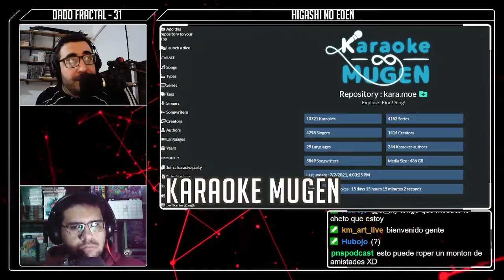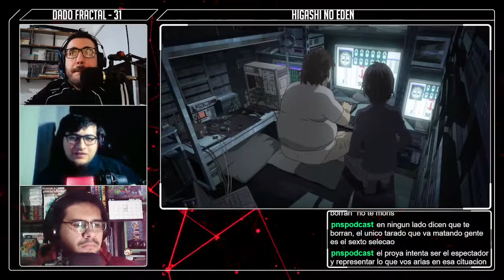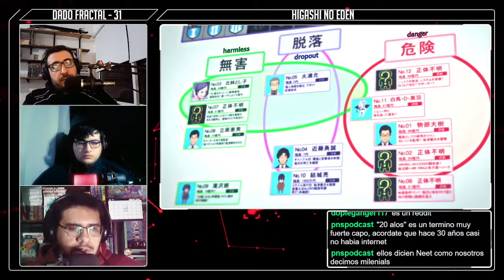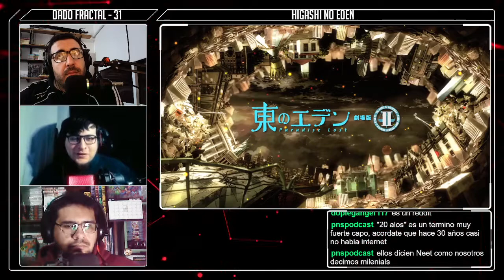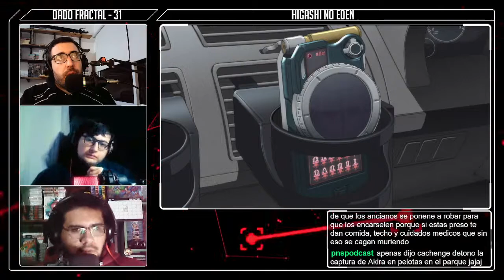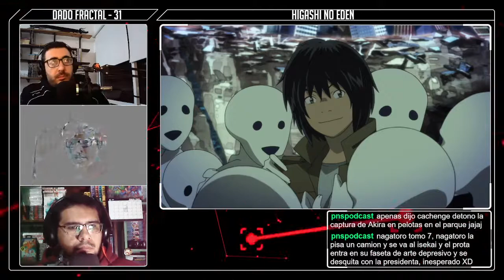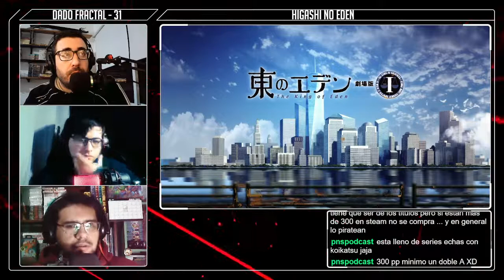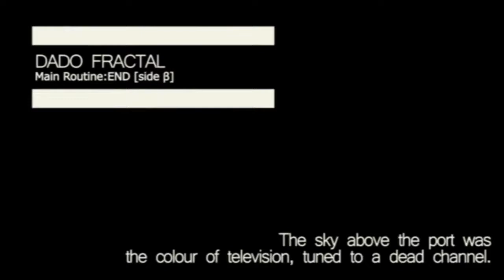031 - Higashi no Eden | Dado Fractal Podcast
Dado Fractal es el podcast que te propone bajarte del tren del hype para repasar esos animes de los que ya nadie habla. Hoy les traemos Higashi no Eden. Esperamos que lo disfruten!

En el próximo episodio: Vampire Hunter D: Bloodlust

0:00 Opening
1:46 Lado α
21:30 Lado β
02:02:13 Coda